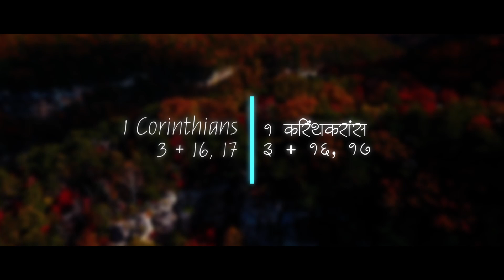Pravachan 1109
God bless 🙏